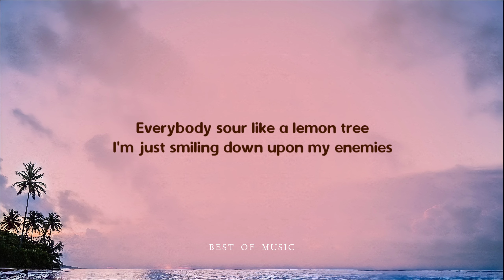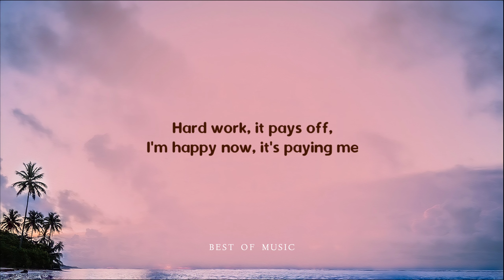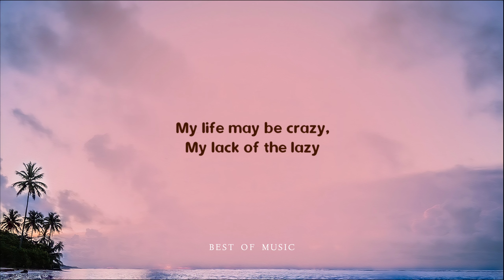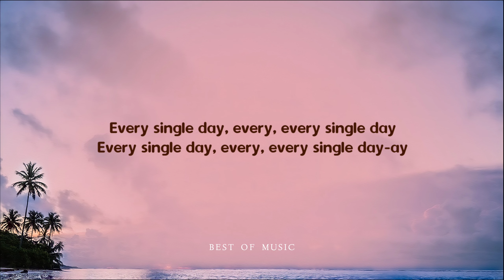Dirty Heads - Vacation (Lyrics) | I'm on vacation every single day